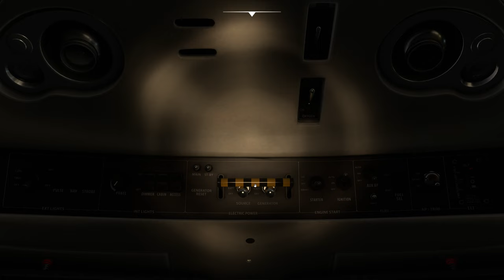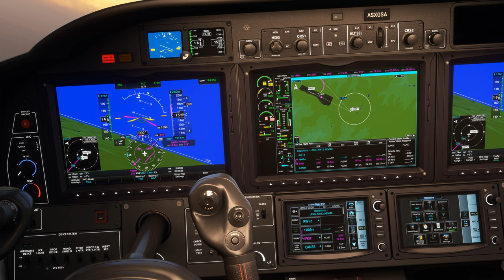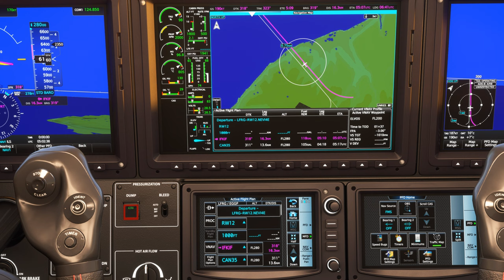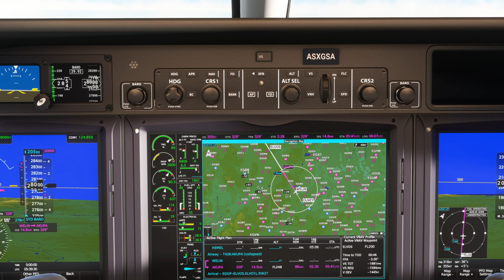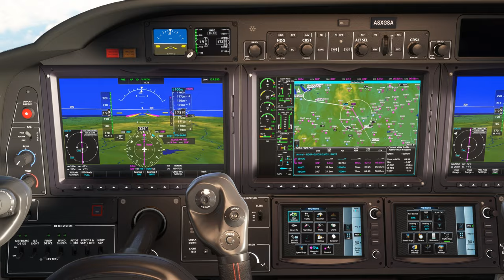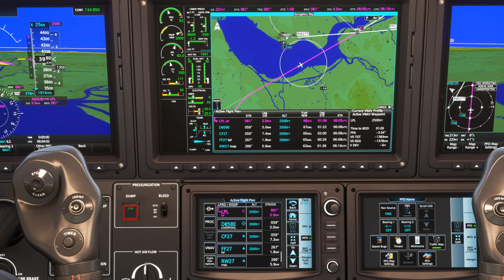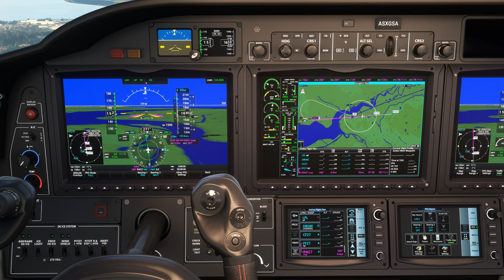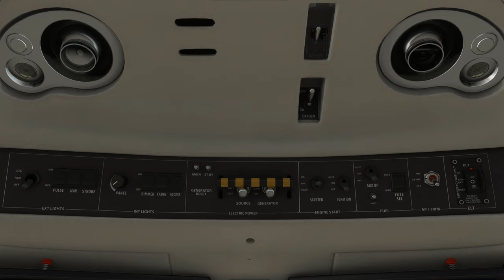Vol IFR avec météo réelle et trafic entre Deauville Normandie et Liverpool LFRG EGGP TBM 930 2K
Vol IFR avec météo réelle et trafic entre Deauville Normandie et Liverpool LFRG EGGP

00:00 Préparation de l'avion
11:00 Décollage et Montée au FL 280
26:00 Palier au FL 280
52:00 Descente jusque 2500 Ft
1:17:00 Approche et Atterrissage